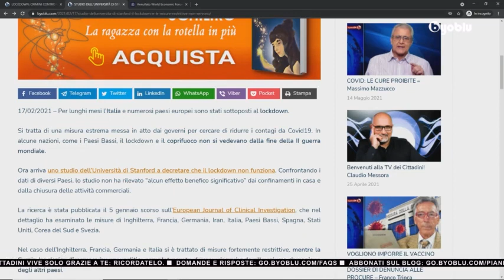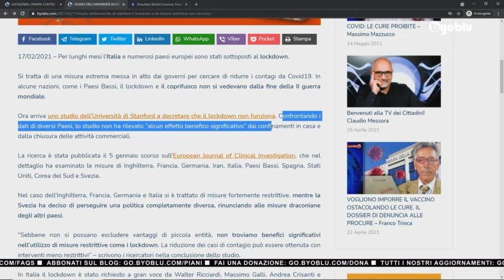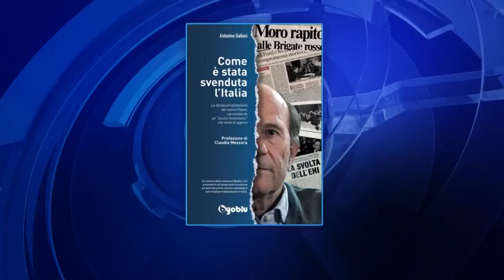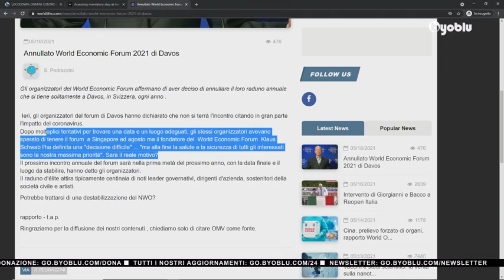“VIOLANO IL CODICE DI NORIMBERGA”. IL GOVERNO DRAGHI DENUNCIATO ALLA CORTE DE L’AJA – A. Giorgianni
Dopo aver denunciato alla Corte penale internazionale il governo italiano per crimini contro l’umanità per l’adozione di politiche di lockdown, il giudice Angelo Giorgianni, in qualità di segretario generale dell’Organizzazione mondiale per la vita, ha presentato, sempre al medesimo organismo giudiziario sovranazionale, un nuovo esposto nei confronti dell’esecutivo italiano.

Il mantenimento del coprifuoco, la quarantena di persone asintomatiche, la chiusura parziale o totale di attività, le limitazioni alla libertà di movimento e di riunione dei cittadini, l’istituzione di passaporti sanitari e l’obbligo del vaccino per il personale del settore sanitario, si legge nella denuncia, “non hanno alcuna giustificazione razionale e fondamento giuridico e vìolano i diritti fondamentali della persona umana”.

Il ragionamento del giudice Giorgianni è che, attraverso un test fallace come quello PCR, si sia tenuta in piedi un’emergenza sanitaria in realtà di proporzioni minori, unicamente per promuovere il vaccino come unica soluzione ad essa, con il rischio poi che, a causa delle varianti, debbano essere fatti sempre nuovi e costanti richiami.
La stessa Organizzazione mondiale della sanità ha recentemente chiarito come non sia corretto far riferimento soltanto all’esito positivo del test PCR e che occorra, invece, fare anche un’analisi clinica del paziente. Il rischio, infatti, è che facendo affidamento ai meri risultati del test PCR, processato a un numero di cicli superiore a 30, si abbia un elevato numero di positivi asintomatici e numeri dei contagi inevitabilmente falsati.

A conferma di questo ragionamento, Giorgianni mette in risalto gli ostacoli che si sono posti all’adozione di protocolli di cura efficaci da adottare in una fase precoce della malattia, che molti medici in tutto il mondo hanno sperimentato con buoni risultati sul campo.
L’assenza di cure disponibili e approvate, infatti, costituisce un presupposto fondamentale per autorizzare in via d’urgenza l’immissione in commercio di vaccini che, in realtà, sono terapie farmacologiche tuttora in fase di sperimentazione.

Secondo Giorgianni imporre tali vaccini a determinate categorie di persone o prevedere dei passaporti che consentano lo svolgimento di attività o gli spostamenti solo a chi abbia certificato l’avvenuta vaccinazione o un tampone con risultato negativo costituiscono violazioni del codice di Norimberga e di libertà fondamentali dell’individuo che meritano un’azione penale da parte del procuratore della Corte penale internazionale.